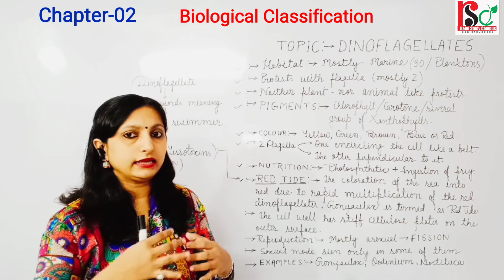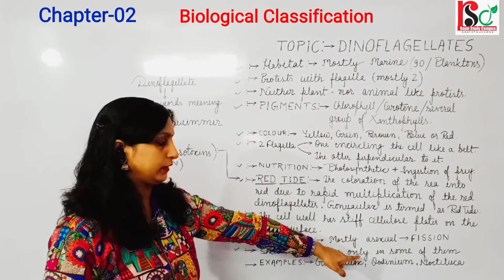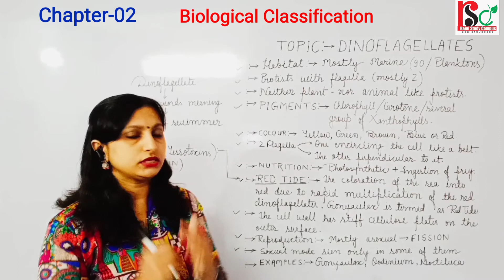Topic : Dinoflagellates | Part-12 | Chapter-02 | Biological Classification | Simplified Explanation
Topic : Dinoflagellates

Dinoflagellates Of Kingdom Protista

Part-12

Chapter-02

Biological Classification

Class-11

Biology

NCERT

NCERT deep learning

Simplified Explaination of Dinoflagellates By Rajni Rajwansh